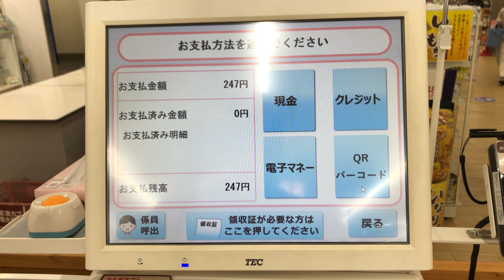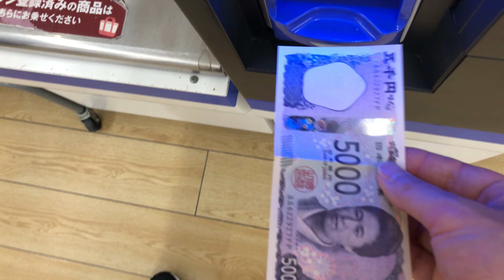【愛知県 豊橋市】DCM21 豊橋汐田橋店 セルフレジ（新紙幣で支払い）2024.07